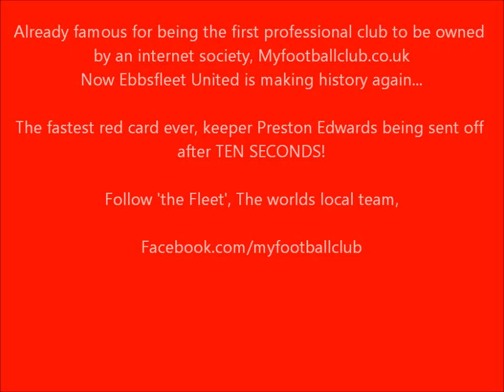Fastest red card ever!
Ebbsfleet United's Keeper preston Edwards making it into the History books!